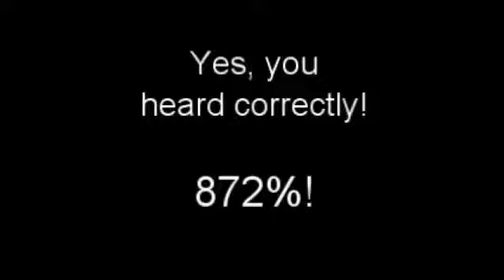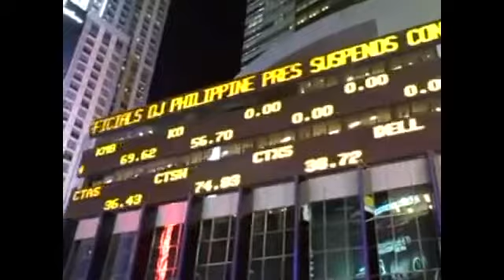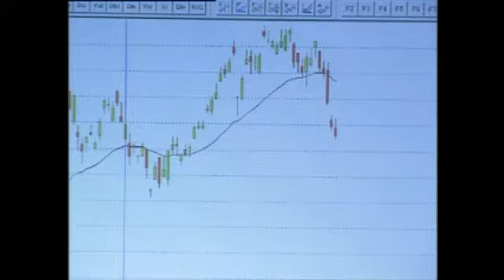Barry and Elizabeth Zeuschner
Barry and Elizabeth Zeuschner talk about trading with Chris Tate and Louise Bedford.